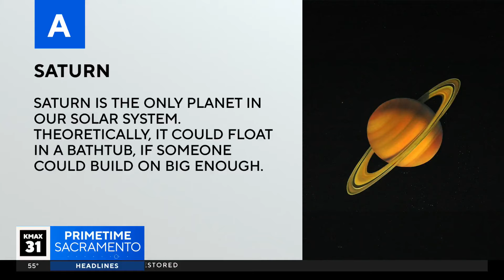Sacramento Speaks: How are you feeling about the weather?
We've seen some weather whiplash this winter, and highs this weekend will approach 70. How are you feeling about the weather? That's the topic of this segment of Sacramento Speaks.